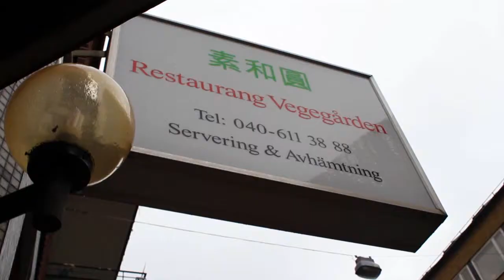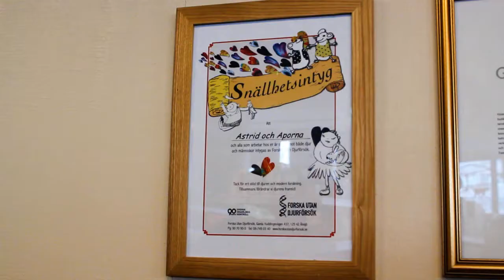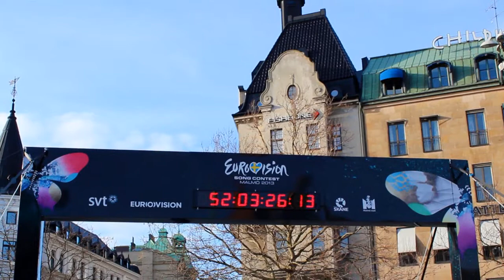Tour of Malmo, Sweden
Hello Everyone!
First of i want to wish you all a Happy Easter! Hope you are enjoying
your Spring break. =) I know i am.

If you live in Sweden, or near Malmo you should defiantly visit. The people are so
nice, the architecture is incredible, and the food rocks!

This video actually consists of 3 visits to Sweden.
I truly love Malmo, they got some of the best vegan stores and restaurants.

//Aria